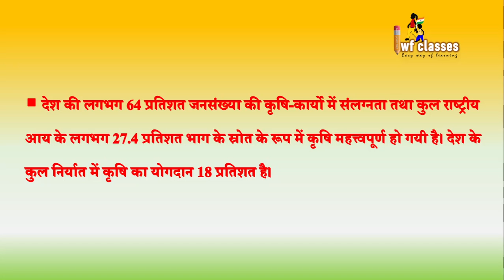भारत की प्रमुख फसलें एवं उनके उत्पादक राज्य | Geography GK In Hindi | Major Crops In India | PSC RAS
भारत की प्रमुख फसलें एवं उनके उत्पादक राज्य | भारत के शीर्ष फसल उत्पादक राज्य | भारत की प्रमुख फसलों के नाम, उत्पादक राज्य | कृषि की दृष्टि से भारत एक महत्त्वपूर्ण देश है। भारत के राज्यो के प्रमुख उत्पादन | भारत की प्रमुख फसलें और फसलों के प्रमुख उत्पादक राज्य | Indian Geography GK - Geography For SSC PSC UPSC & All Civil Exams | Major Crops In India | Indian Crop | Agriculture In India |भारत की प्रमुख फसलें । Majors Crops of India in Hindi | भारतीय कृषि । Agriculture of India in Hindi, Main Crops in India | Geography GK In Hindi, rice, wheat,pulses,jwar,bajara, bharat me krishi, bharat me khadyan fasalen, indian geography in hindi, geography in hindi, bharat ka bhugol,  geography,
फ़सल राज्य
भारत की प्रमुख फसलें एवं उत्पादक राज्य 2021
भारत में चावल उत्पादक राज्यों में प्रथम स्थान किसका है?
कपास का सबसे बड़ा उत्पादक राज्य,
भारत में मसालों का सबसे बड़ा उत्पादक राज्य कौन सा है?,
तिलहन उत्पादन में प्रथम राज्य कौन सा है?,
भारत में धान का सबसे बड़ा उत्पादक पश्चिम बंगाल,
भारत में गेहूं का सबसे बड़ा उत्पादक उत्तर प्रदेश,
भारत में गन्ने का सबसे बड़ा उत्पादक उत्तर प्रदेश,
Jo उत्पादन में प्रथम राज्य कौन सा है 2020?
भारत में आलू का सबसे बड़ा उत्पादक उत्तर प्रदेश,
भारत की प्रमुख फसलें एवं उत्पादक राज्य 2020
भारत में सबसे ज्यादा चावल उत्पादक राज्य
मूंगफली का सबसे बड़ा उत्पादक राज्य
तिलहन उत्पादन में प्रथम राज्य
राजस्थान भारत में निम्न में से कौन-सी फसल का सर्वाधिक उत्पादक राज्य है ?
मूंगफली उत्पादन में प्रथम राज्य 2021